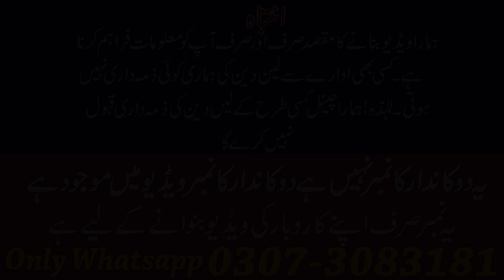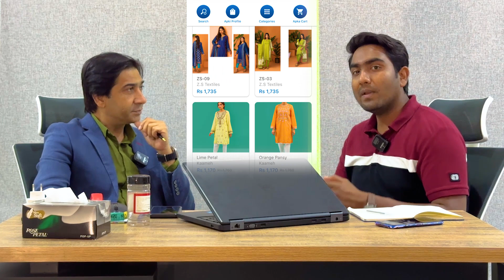Meray Sath kam kren or ghr Bethay 4 sy 5 lakh tk kmaien | Company Ky partner Bnayn | Zarya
Zarya’s Social Media Links